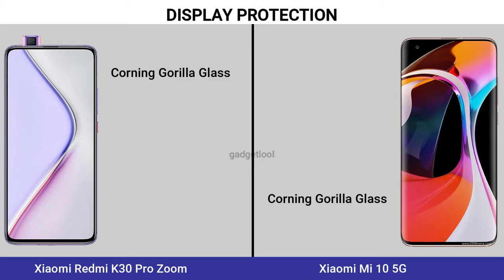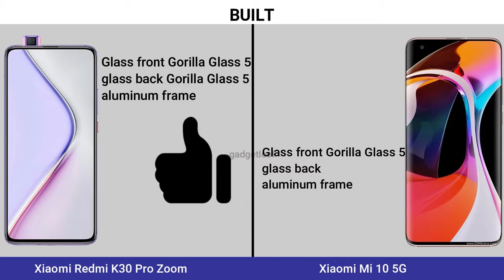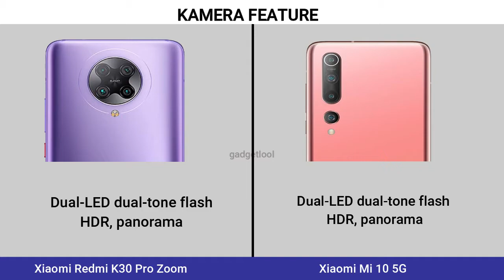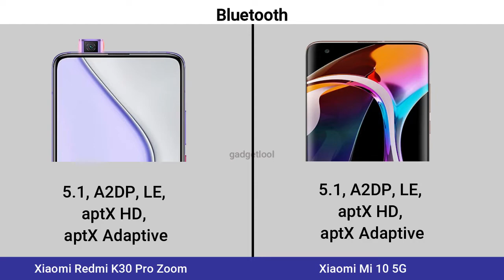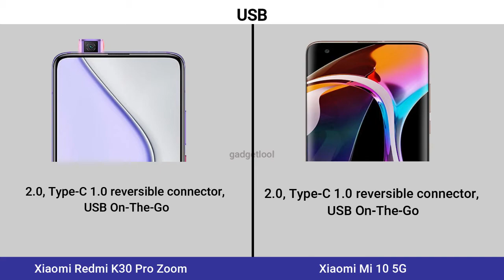Redmi K30 Pro Zoom vs Xiaomi Mi 10 5G || Full Comparison || Which is Best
Redmi  Redmi K30 Pro Zoomvs Xiaomi Mi 10 5G || Full Comparison || Which is Best